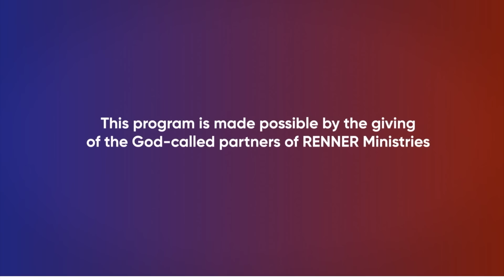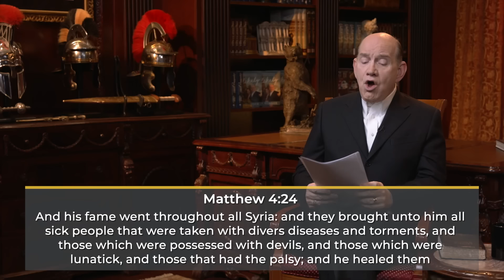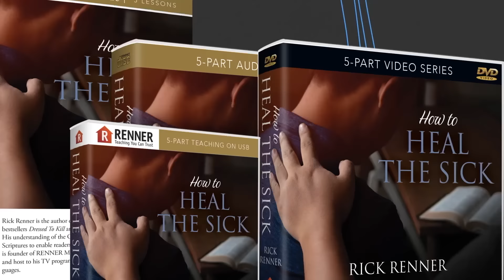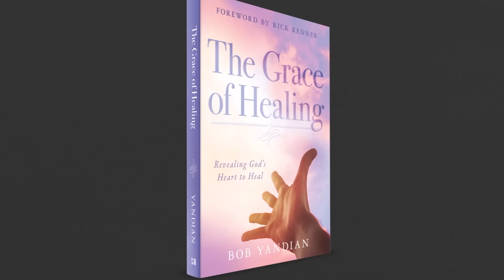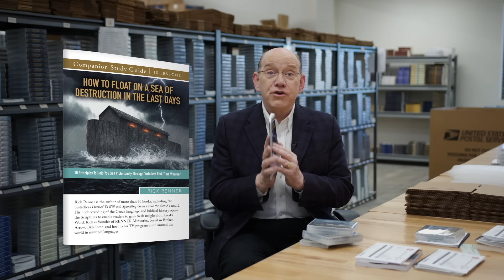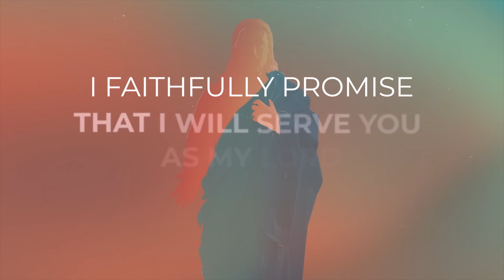How Jesus Healed the Sick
Through a fascinating study of the gospels and the Greek language, Rick discusses the primary methods  Jesus used to heal the sick. To order the series and book offer click SHOW MORE.

Have you desired to lay your hands on the sick and see them be healed? Have you tried to do it but felt disappointed with the results? If that describes you, then we have good news! Many years ago, Rick and Denise Renner felt the same way. So Rick dove into the Gospel to discover how Jesus healed the sick. From that time on, the Renners have seen multitudes of people healed, and now Rick is sharing what they learned in this valuable series How To Heal the Sick.

A classic that was out of print for half a century, was discovered and reedited by Kenneth E. Hagin, D.D., and Roy H. Hicks, D.D. This book profoundly influenced both men early in their respective ministries. They are eager to share the inspired insights into the Greek texts with you.

In The Grace of Healing, pastor, author, and renowned Bible teacher Bob Yandian answers these questions while revealing the missing ingredient to the healing you’ve been praying for —  grace!